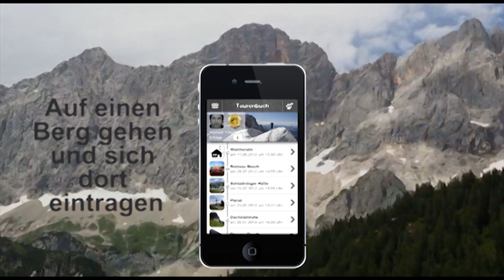SummitLynx - iPhone & Android App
Gipfelbuch & Wandernadel für das Handy